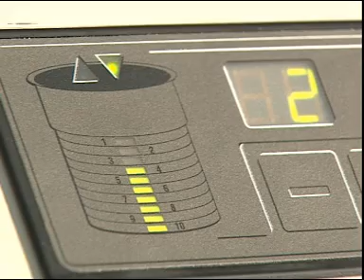Pacojet: Wichtige Hinweise